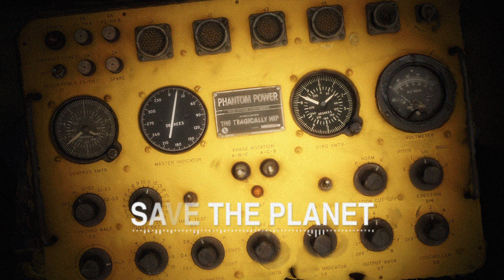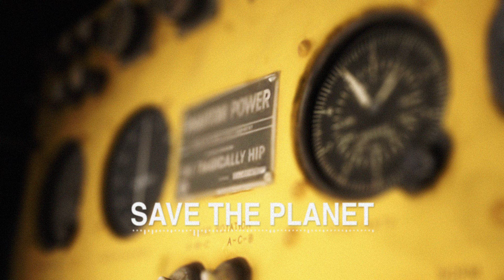The Tragically Hip - Save The Planet (Audio/2023 Remastered)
Music video by The Tragically Hip performing Save The Planet (Audio/2023 Remastered).